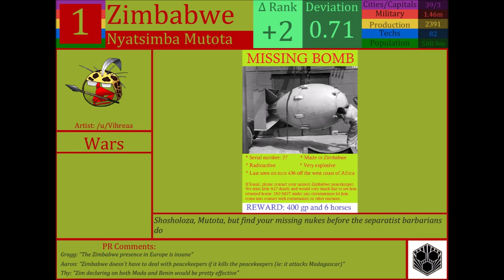r/civbattleroyale CBRX Season 1: Episode 28 - Subterfuge of Humanity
We watch as the world evolves, with empires carpeting vast swathes of the world, bringing us into the inevitably dark future.

if you haven't already.  We're a wonderful growing community that welcomes everyone with open arms.  There is plenty of Original Content to be seen and enjoyed beyond the narrations themselves, so do yourself a favor and get involved!